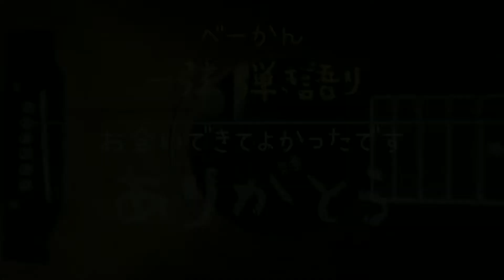ウクレレ弾き語り 「ある雨の日の情景」「マークII」（吉田拓郎）covered by べーかん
一週間の中日、水曜日はウクレレ弾き語りの日。
今回は、吉田拓郎 さんの ある雨の日の情景 と マークII を歌いました。
今週一週間は梅雨のようなスッキリしない感じですけど、ウクレレをポロ～ンと弾けば、南の楽園の風が吹いてきます！😆、、、と思い込みながら弾いています。